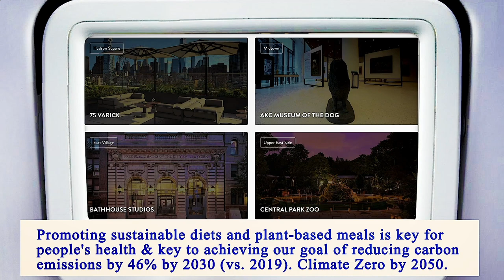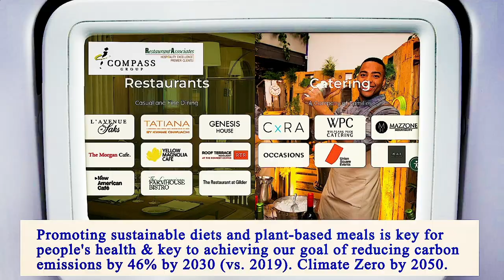Locate Restaurants Near Me - Local Restaurants Close to Me - Manhattan 10007, New York County, NY US